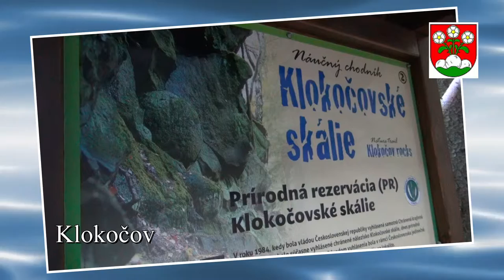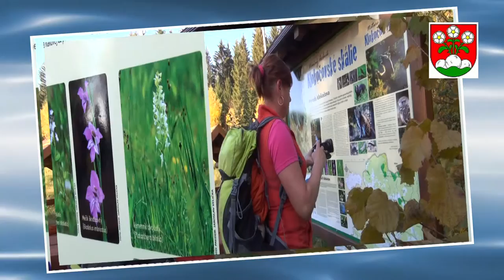Klokočov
Tip na príjemnú prechádzku a relax ako z rozprávky...